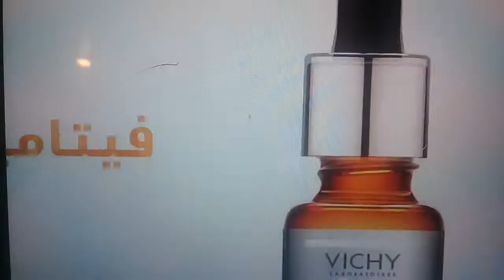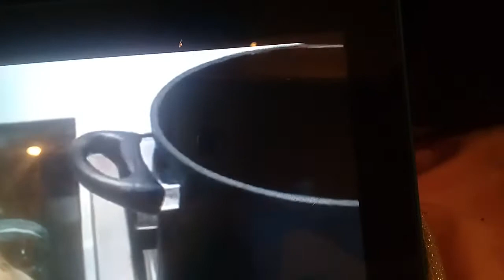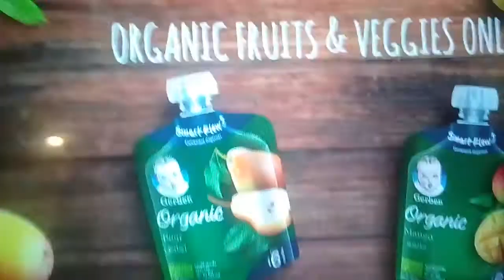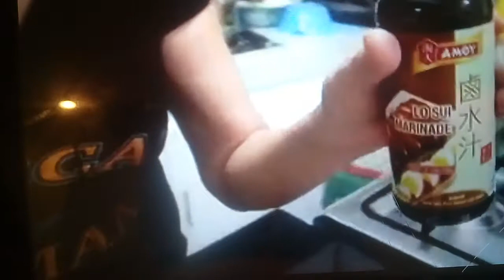PAANU MAG BRINE NG WHOLE CHICKEN FRYING|ALA SAVORY